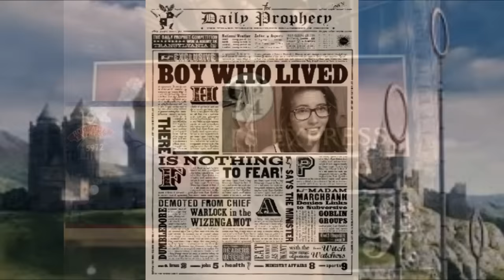Hermione à-t-elle des sentiments pour Drago? l A.M.M #3 [HD]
Salut mes petits sorciers! Voici le troisième épisode de l'actu du monde magique avec notre invité Hermione et au programme aujourd’hui on aura les bizarre sisters et du Quidditch  ;-)

Si tu à aimer cette vidéo tu liker, partager, commenter et t'abonné pour voir mes autres vidéos, bien sûr c'est comme tu veut :-D